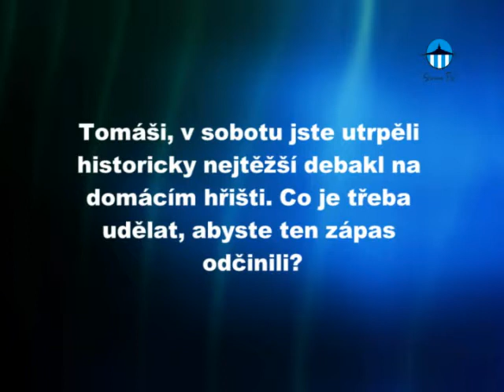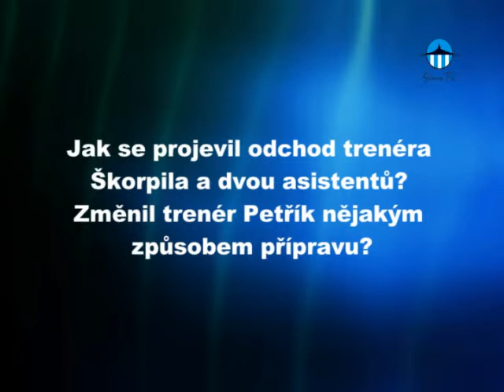Rozhovor s Tomášem Janů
Podívejte se na rozhovor s Tomášem Janů. Vracíme se v něm k debaklu s Olomoucí i k odvolání trenéra Ladislava Škorpila.